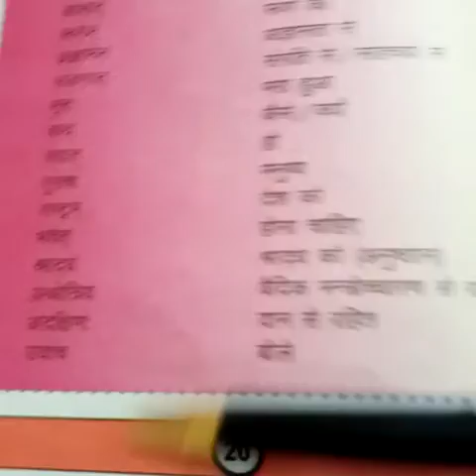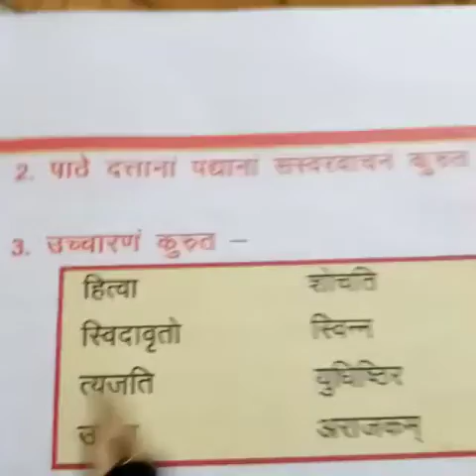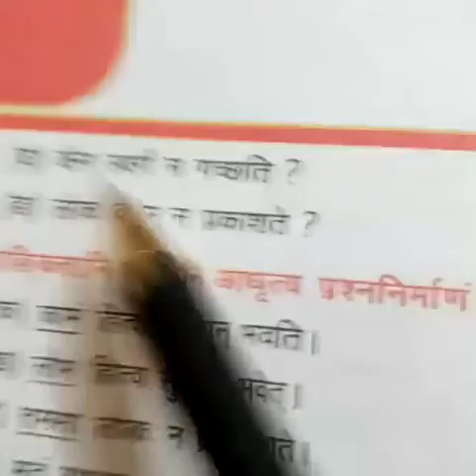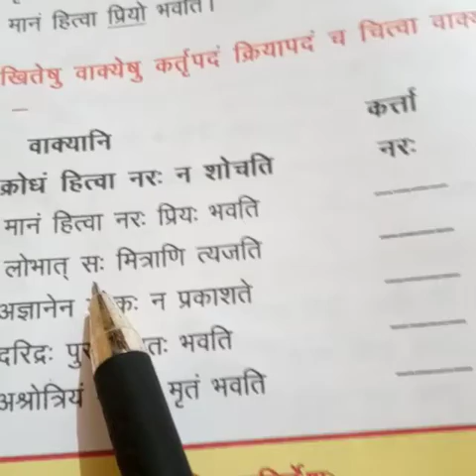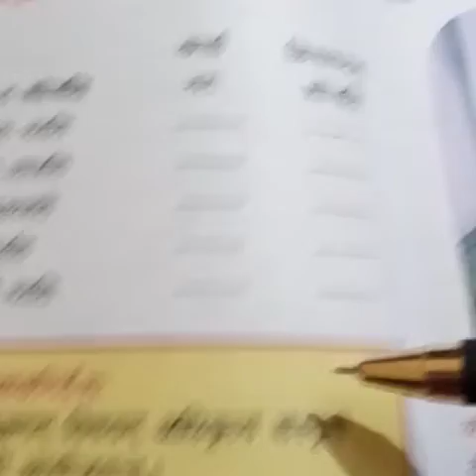Std-8, Sanskrit, ch-4, Q/A 26/5/20